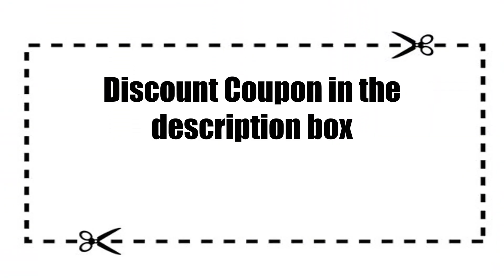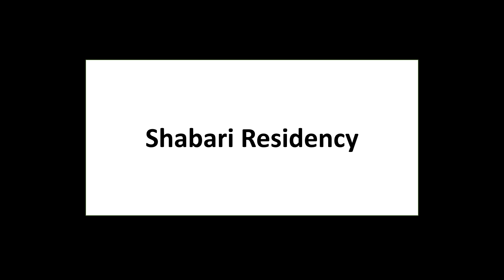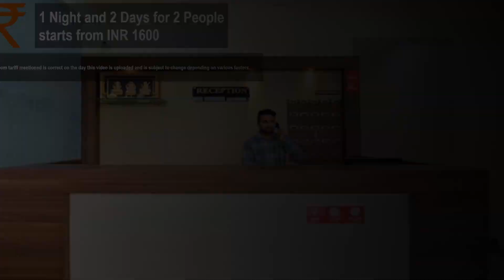10 Best Budget Hotels In Chikmagalur With Phone Number | चिकमंगलूर में सस्ते होटल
Here is a list of 10 best budget and good cheap hotels in Chikmagalur with phone number, price and address.
 * Room tariff mentioned is correct on the day this video is uploaded and is subject to change depending on various factors.

The Holiday Inn - Rooms in an Apartment
Rainbow Comforts
Maharaja Inn
The Grand Kubera
Vijayalaxmi Comfort
Chalukya Comforts
Hotel Park Inn
Hotel Rajmahal
Henry Corner
Shabari Residency

People also ask:
cheap hotels in chikmagalur below 500
cheap hotels in chikmagalur below 1000
Budget hotels in chikmagalur for family
Budget hotels in chikmagalur for couples
Budget hotels in chikmagalur with swimming pool
best budget homestay in chikmagalur
cheap stay in chikmagalur quora
lodges in chikmagalur near bus stand